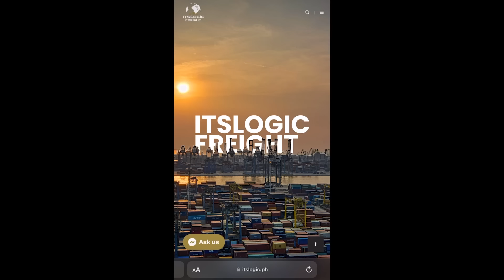How to balance your business & personal life | Bugoy na Koykoy's Secrets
Posible nga bang mag enjoy sa buhay kahit busy ka sa pagnenegosyo?

Sa episode na to tinuro samin ni Bugoy na Koykoy ang mga sikreto nya para maging successful sa lahat ng aspeto ng buhay nya. Sa negosyo, hobbies, friends and 2 wife watta life!